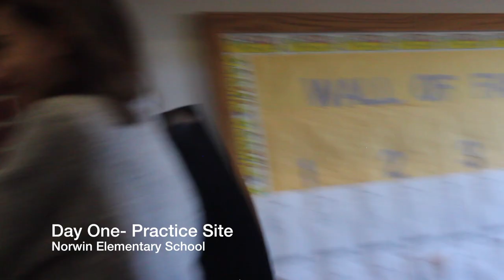WGI Pittsburgh Documentary- Towson